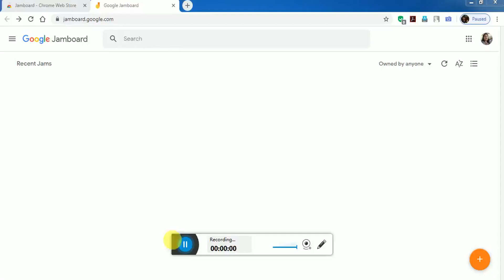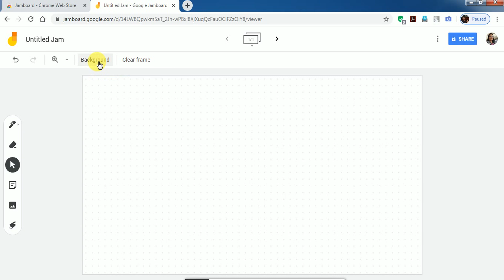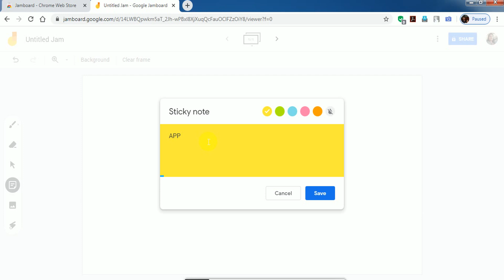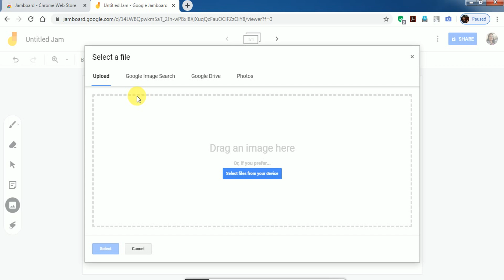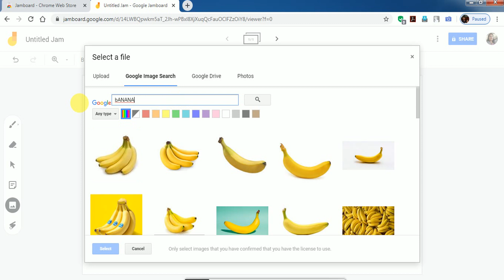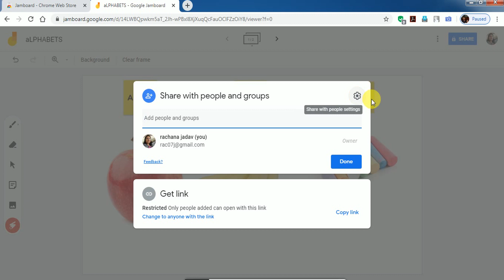How to use Google Jamboard as Whiteboard in Google meet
This helps the teachers to write on the whiteboard which is provided by Google in which they can write notes on whiteboard, they can save their work , they can mark the images for explanation, they can even provide sticky notes and also share as pdf with students.